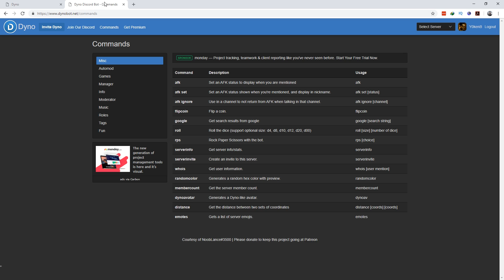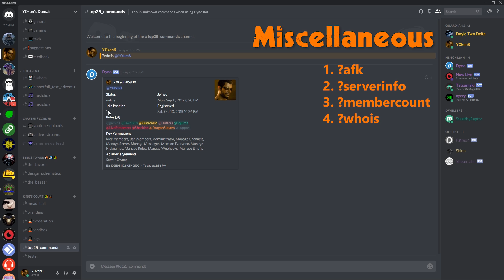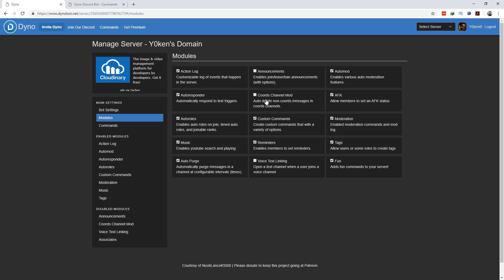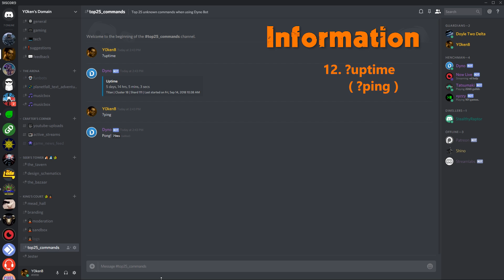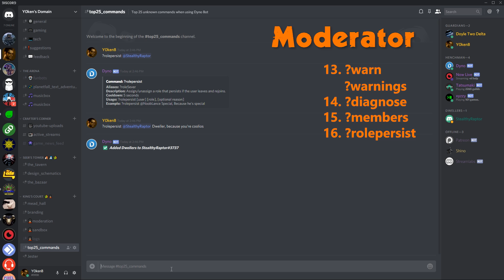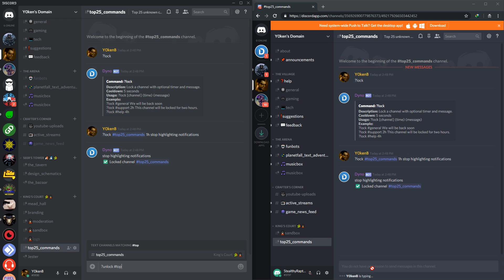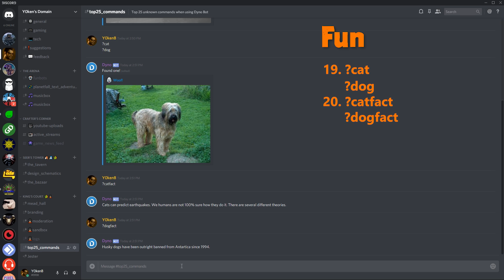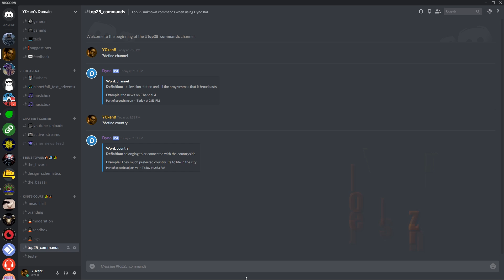Top 25 Discord Dyno Commands you should be using - A How to Discord guide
Want to know how to Discord? Make sure you grab the Discord Dyno Bot and check out these top 25 Dyno commands you've probably missed - although you'll wish you knew about some of these Dyno bot commands earlier I'm sure!

This video titled: "Top 25 Discord Dyno Commands you should be using - A How to Discord guide", is the 9th installment of my "How to Discord" series.

In just over 16 minutes, this Discord Dyno Bot Commands guide and tutorial video will have you well on your way to uncovering more of the lesser known Dyno commands to be used in Discord.

In this "How to Discord" guide and tutorial, I assume that you have already created a Discord server, or have access to manage a Discord server. The Discord Dyno bot guide then quickly shows you what I believe is the Top 25 Discord Dyno commands most people don't know exists, and how to get them used in your Discord server.

Video section Index:
  1. Misc: 01:07
  2. Manager: 03:42
  3. Info: 07:31
  4. Moderator: 07:46
  5. Roles: 11:29
  6. Fun: 12:47

Please support me:
  1. LIKE this video (if you liked it or found it helpful).
  3. Drop a COMMENT.
  6. JOIN DISCORD and come hang out.